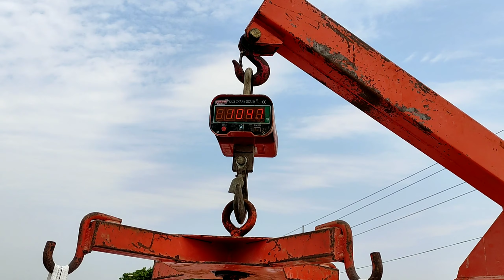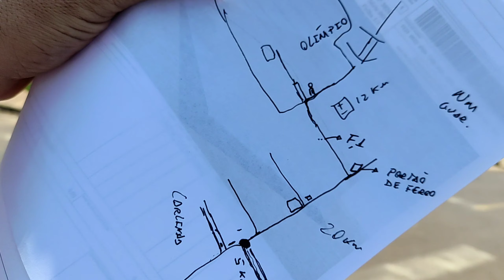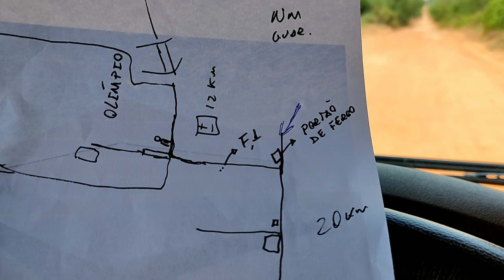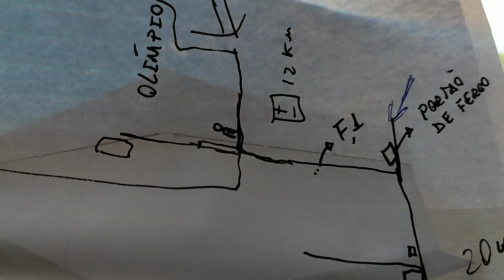EM UM LUGAR MARAVILHOSO 058